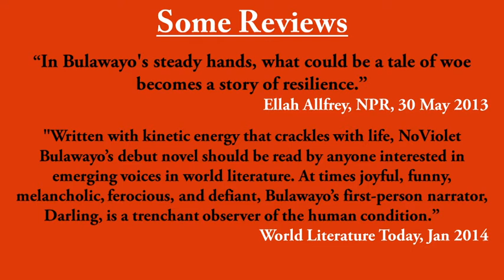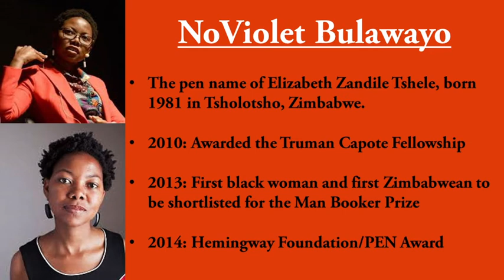We Need New Names book review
Cassie reviews the searing coming-of-age novel 'We Need New Names' by NoViolet Bulawayo. Growing up isn't easy, especially in Paradise..